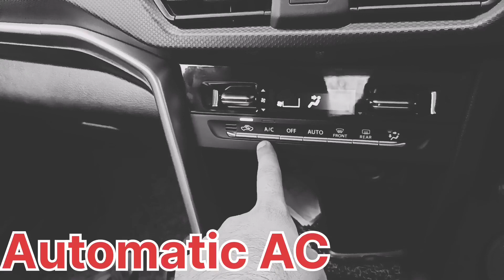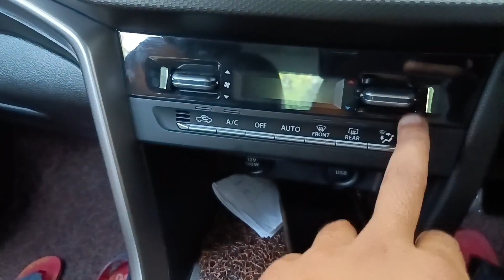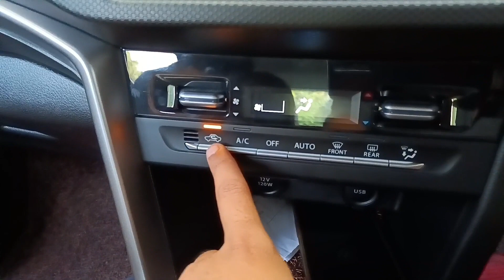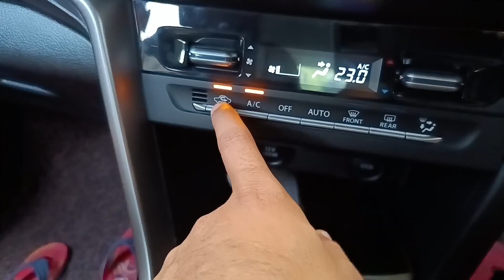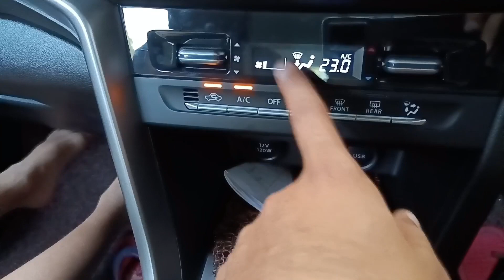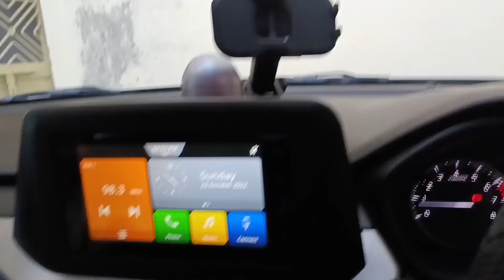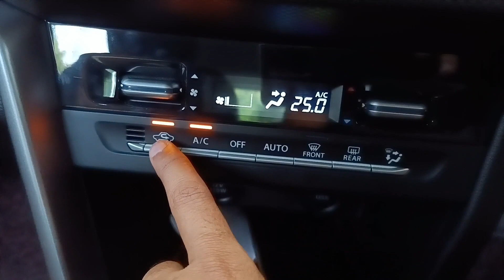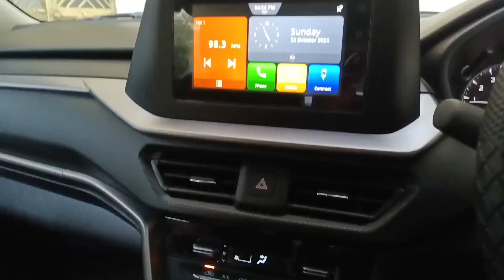New brezza में AC कैसे Use करें | How to use automatic climate control in new brezza